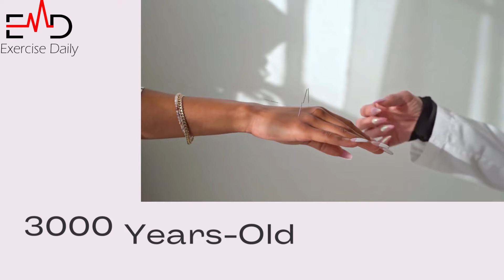The Science Behind How Acupuncture Helps Relieve Pain | Exercise Daily Magazine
Exercise Daily Magazine is calling out to Acupuncture Professionals.
Acupuncture is a 3,000-year-old healing technique of Traditional Chinese Medicine.

Acupuncturists play an active and central role in acupuncture treatment. All the information used to make a diagnosis can only be obtained from acupuncturists' ‘looking’, ‘listening’, ‘feeling’ and ‘thinking’.

To further raise the awareness of acupuncture treatment, Exercise Daily Magzine is providing you with the following services:

Getting featured on EDM as an acupuncturist
Getting exposure through social media marketing
Getting the recognition using video production services

So, what are you waiting for? Avail these services now to further enhance your recognition as an acupunturist.